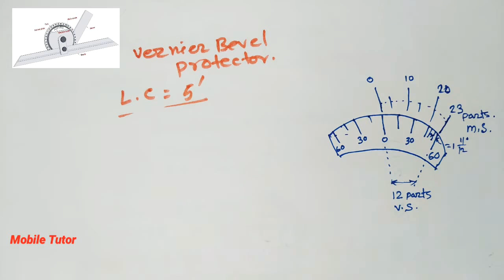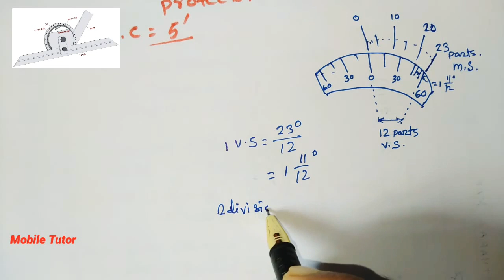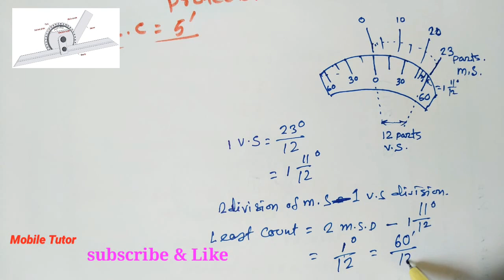বাংলা | VERNIAR BEVEL PROTECTOR||in Bengali||working/parts/function of measuring instruments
The vernier bevel protractor is a precision instrument meant for measuring angles to an accuracy of 5 minutes.

The Bevel protector consists of a beam, a graduated dial and a blade which is connected to a swivel plate (with verniar scale) by thumb nut and clamp. When the edges of the beam and blade are parallel, a small mark on the swivel plate coincides with the zero line on the graduated dial.

The vernier bevel protractor is used to measure acute angles than 90º obtuse angles more than 90º .

Least count=5 minutes